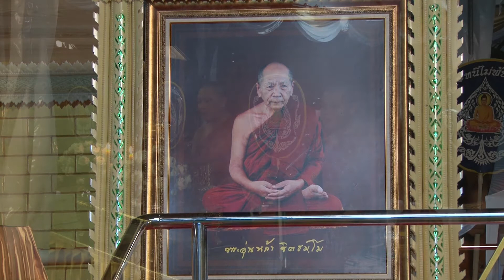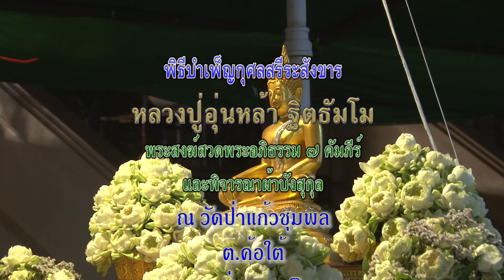พิธีบำเพ็ญกุศลสรีระสังขาร หลวงปู่อุ่นหล้า ฐิตธัมโม 7-05-2561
ณ วัดป่าแก้วชุมพล ต.ค้อใต้ อ.สว่างแดนดิน จ.สกลนคร เวลา 18:30 น.